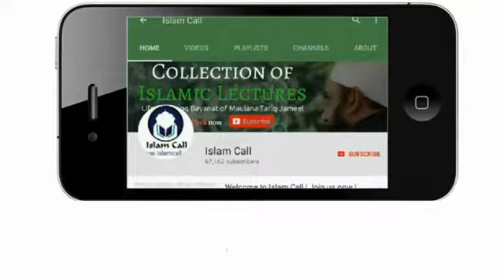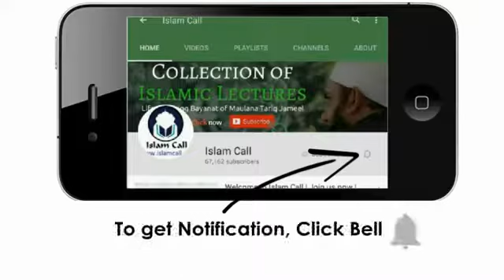Ramzan Ka Akhri Ashra Aur 2 Aham Cheezain رمضان کا آخری عشرہ اور دو اہم چیزیں YouTube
Remember The team of ISLAM FOR ALL in your Prayers.

islamic
islamic speech
islamic naat
islamic status
islamic song
islamic gojol
islamic bayan
islamic video
islamic gazal
islamic qawwali
islamic movies
islamic cartoon
islamabad
islamic lori
islamic teacher
islamic channel
islamic whatsapp status
islamic waz
islamic dua
islamic jalsa